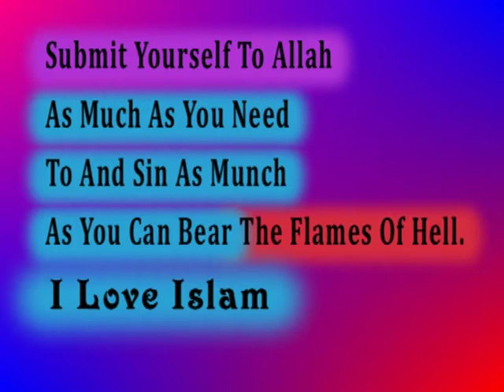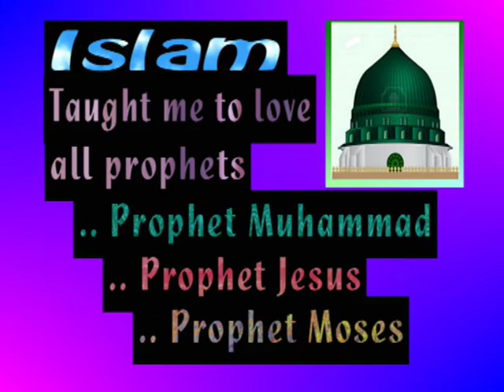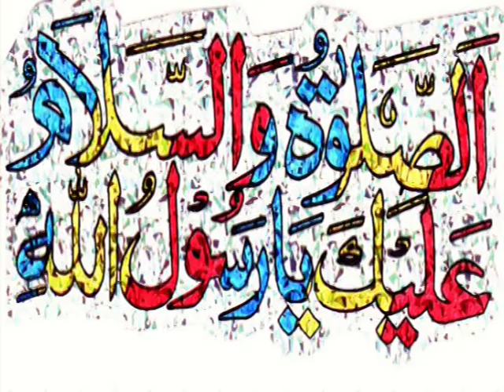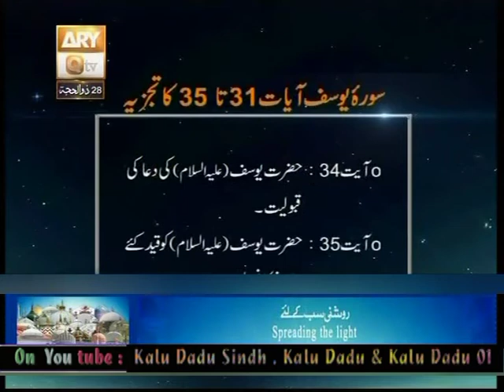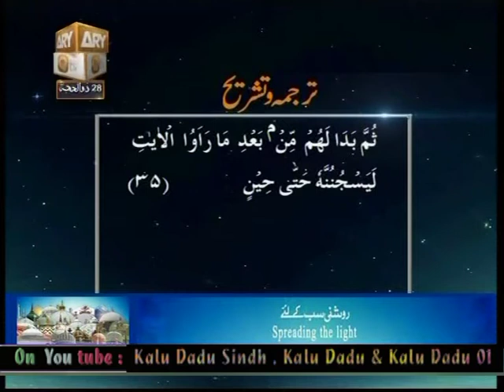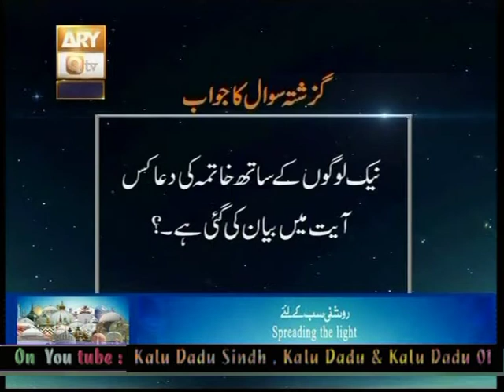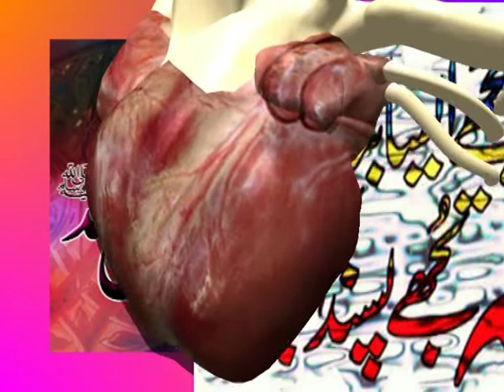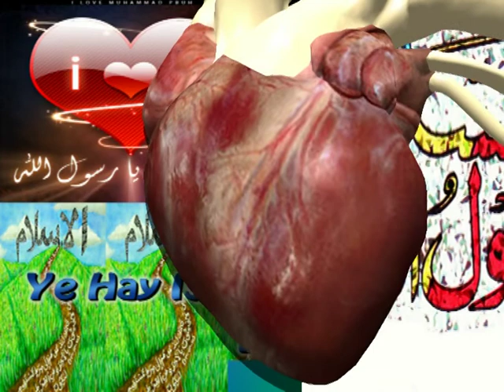390 Baseerat Ul Quran Surah Yousaf Ayat 31 Ta 35 12 10+Zul Hajj 28 By Shuja Uddin Sheikh Y